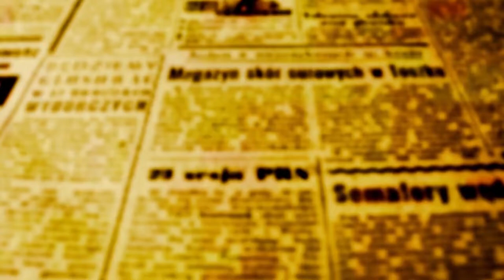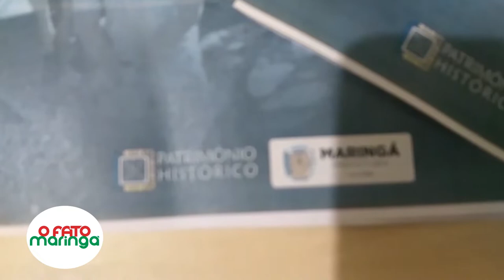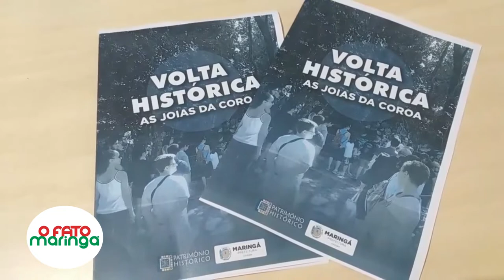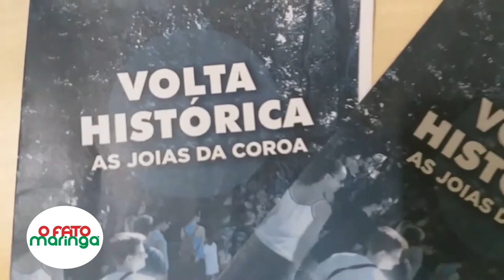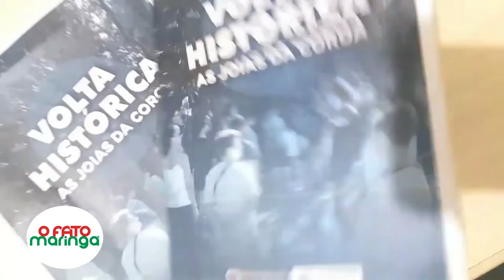VOLTA HISTÓRICA - JÓIAS DA COROA - ENT. PROF JOÃO LAÉRCIO LOPES